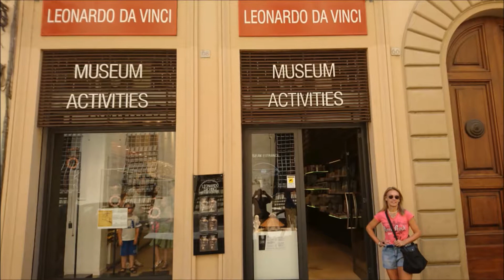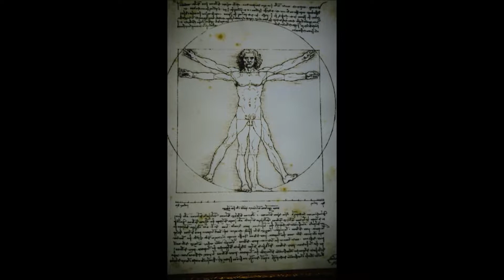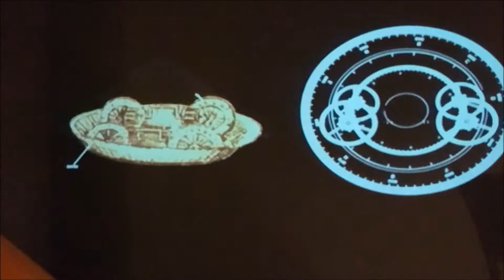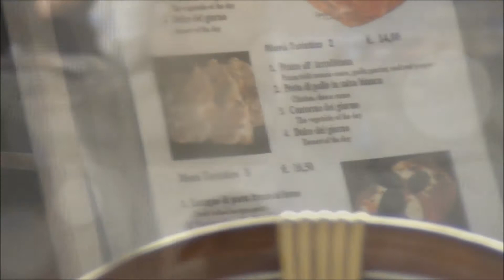Florença junho 2017